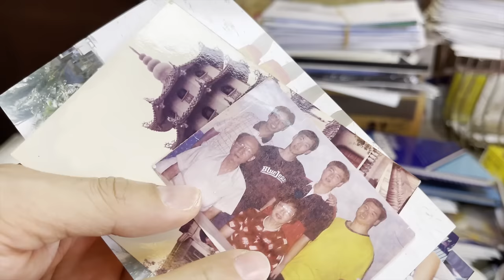MEANINGFUL STORY OF WILBERT TOLENTINO WITH JULIUS BABAO & TINTIN BABAO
👉 Lyka ID : @Sirwil75
👉 KUMU : @sirwil75